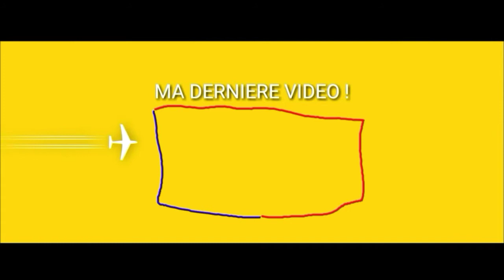CREED 2 ENTRANCE " MONEY TEAM "